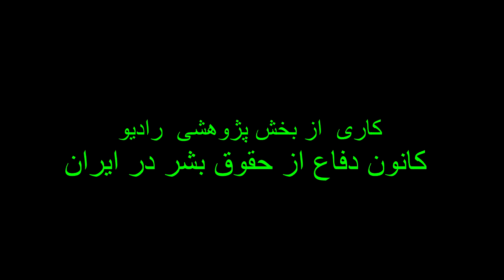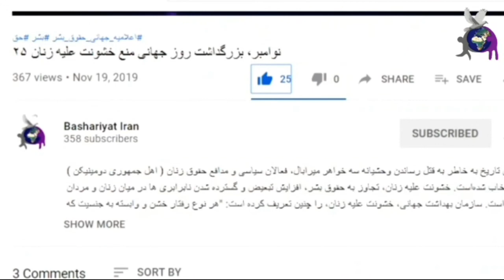الحاق دولت جمهوری اسلامی ایران به مقاوله نامه کار دریایی، قسمت ۲ از ۷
قانون الحاق دولت جمهوری اسلامی ایران به مقاوله نامه کار دریایی مصوب سازمان بین المللی کار بخش دوم
اجرا فرشته امیر احمدی،نیلوفر جلیلی